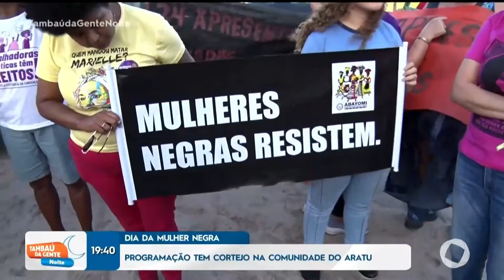Dia da mulher negra tem programação na comunidade do Aratu - Tambaú da Gente Noite